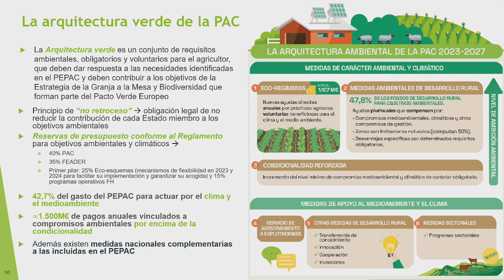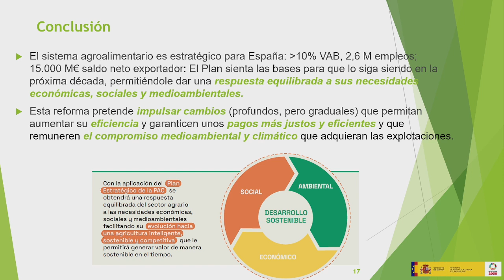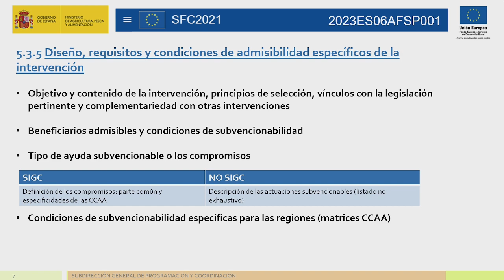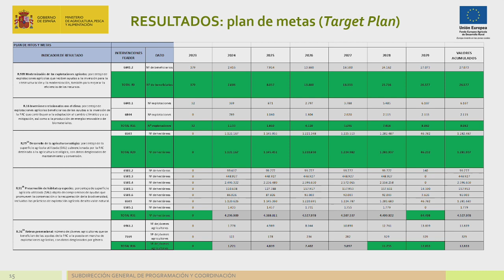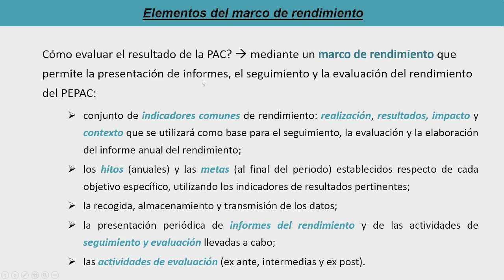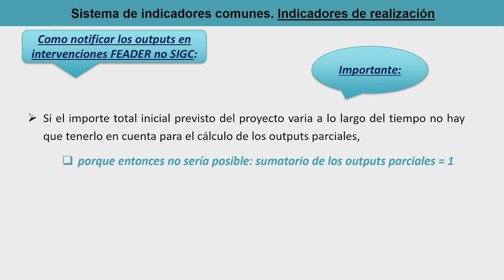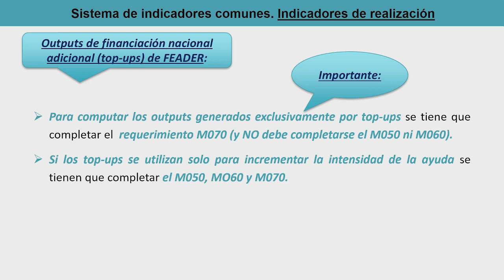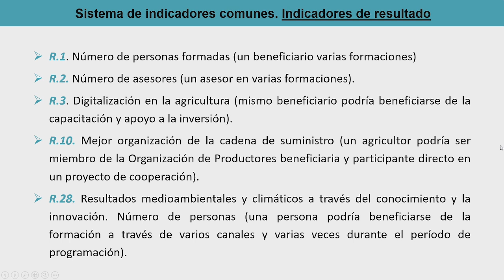20.06.2023 - Jornadas formativas FEGA (parte 1)